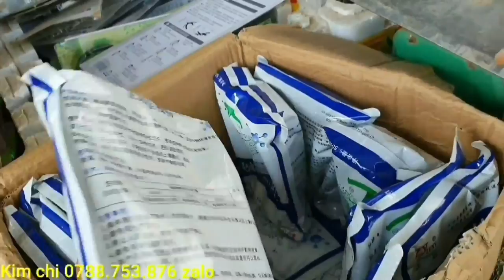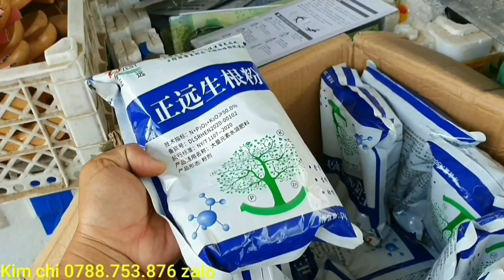Giao lưu mai chiếu thủy nu đột biến 24/6♡Kim chi 0788.753.876 zalo